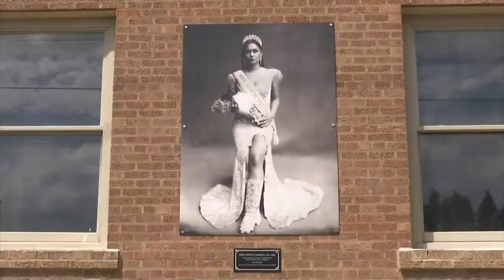Miss ND Local Appreciation Mural